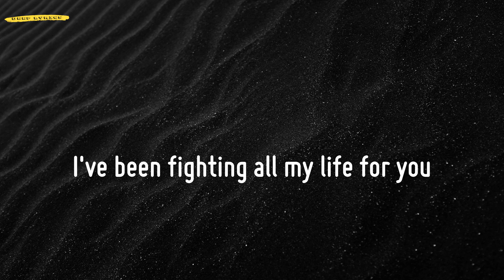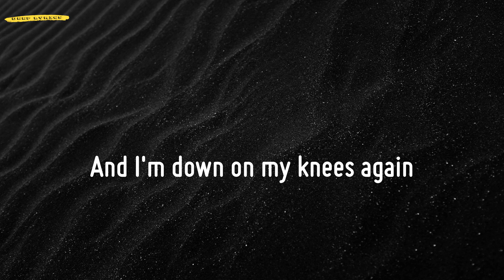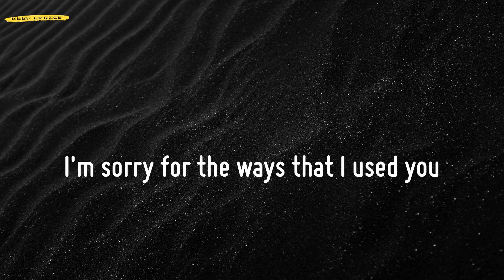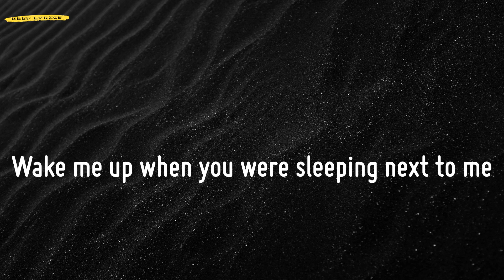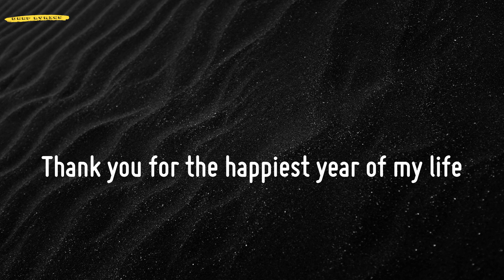Happiest Year (Lyrics) - Jaymes Young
📜Lyrics Happiest Year - Jaymes Young:
Asking
For nothing